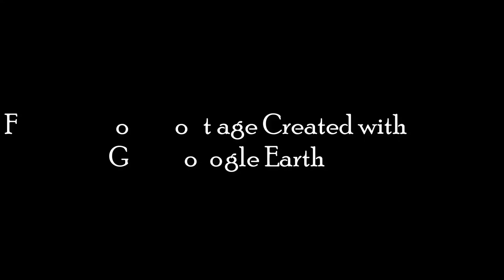Arial View Of Shadarghat।।Drone Footage।।Ferhan 4।।Bagerhat 2।।Rasel 1।।Clicker tube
যদি ভিডিওটি ভালো লাগে তাহলে অবশ্যই একটি লাইক দিবেন। এবং আপনি যদি আমার চ্যানেলে নতুন হয়ে থাকেন তাহলে অবশ্যই চ্যানেলটি সাবসক্রাইব করুন

Cover Photo: Jakaria Parvej vai
🌅☀️🌓For More Video Please Check The Playlist Below🌗🌗🌗

T H A N K S.   F O R.  W A T C H I N G.   T H E.    V I.D E O.